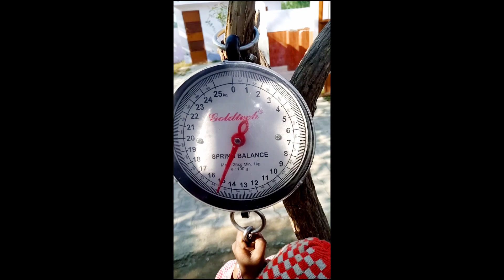संख्या ज्ञान का अनोखा तरीका अनुभव आधारित शिक्षण नवाचारी पद्धति गणित शिक्षण में गतिविधिआधारित शिक्षण